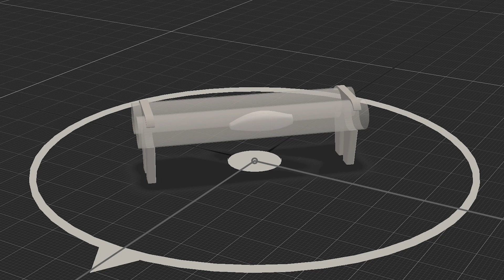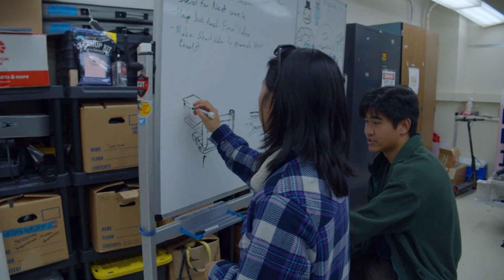What is HyperXite?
Video by Josh Nguyen
Color Grade by Jacob Antony